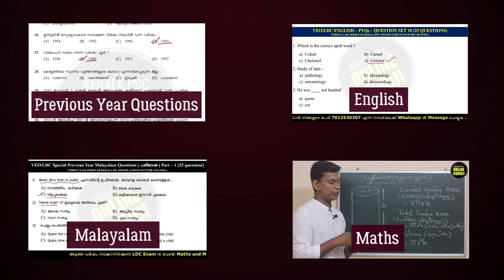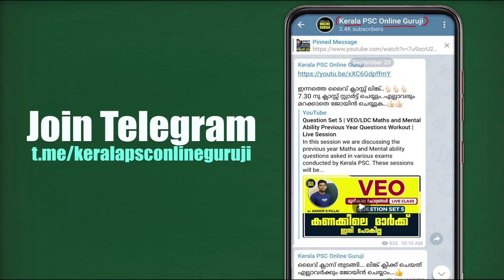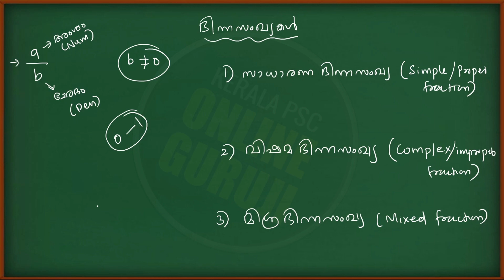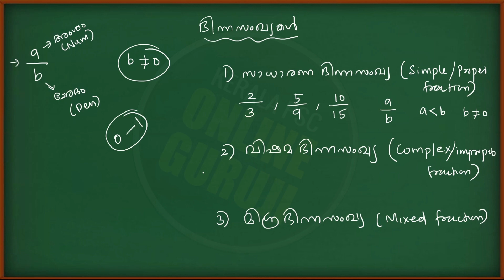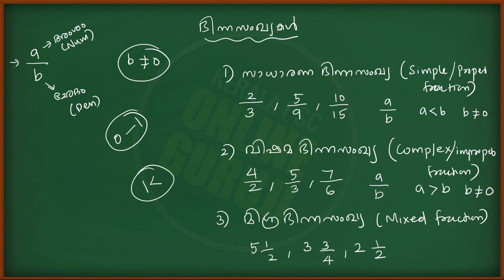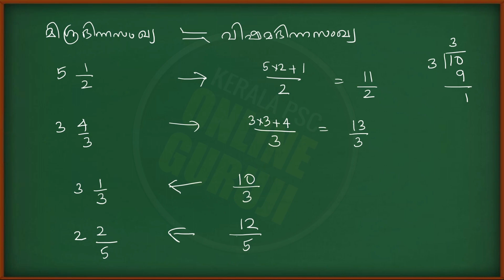Fractional Numbers | ഭിന്നസംഖ്യകൾ : അടിസ്ഥാന ആശയങ്ങളും 15 മോഡൽ ചോദ്യങ്ങളും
In this video we are discussing 15 model questions and basic ideas of Fractional Numbers.

☘️LDC 2020 Exam നു വേണ്ടി ഇതുവരെ ചെയ്ത Free Classes☘️

ldc maths
fireman maths
ldc 2020
ldc syllabus
ldc notification
ldc fractional numbers
lgs maths